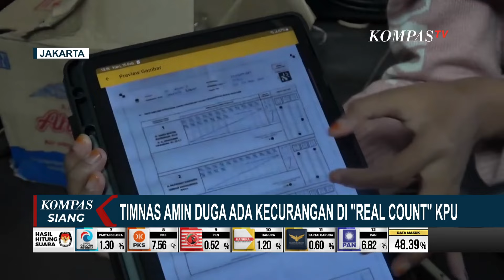Timnas AMIN Duga Ada Kecurangan Real Count KPU di Aplikasi Sirekap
JAKARTA, KOMPAS.TV - Timnas AMIN juga menduga ada kecurangan dalam proses real count yang dilakukan KPU di aplikasi Sirekap. Seperti penggelembungan data ke pasangan Prabowo-Gibran dan pemangkasan suara Anies-Muhaimin.

Juru Bicara Timnas AMIN Refly Harun mempertanyakan kenapa kpu tidak mau merubah data jumlah suara yang salah di aplikasi si rekap.

Baca Juga Dugaan Kecurangan Pilpres, Jokowi: Jangan Hanya Teriak Curang, Ada Bukti Bawa ke Bawaslu di